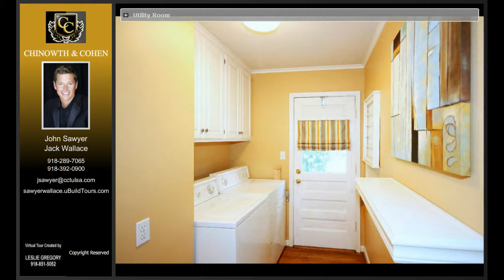226 Waverly Drive, Tulsa, OK 74104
226 Waverly Drive

Listed by:
John Sawyer Jack Wallace
CHINOWTH & COHEN